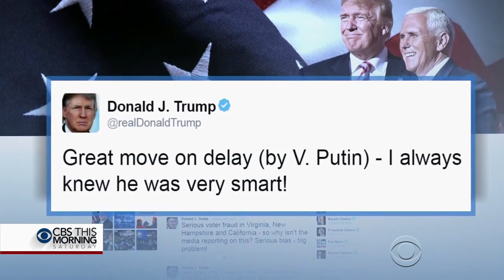Michael Flynn may have violated law with talks with Russia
President Trump is expressing "full confidence" in national security adviser Mike Flynn Saturday amid calls from Democrats for an investigation. It comes after revelations Flynn discussed U.S. sanctions against Russia with a Russian diplomat, before Mr. Trump took office. Jeff Pegues reports.